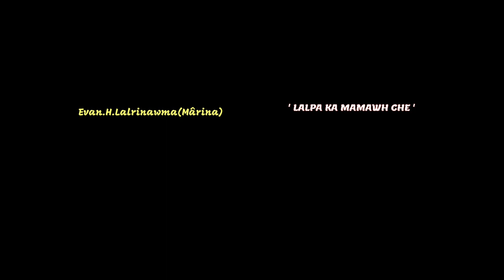Evan.H.Lalrinawma(Mârina) - ' THUTHLUNG VANGIN (Live Solo)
Kum 2011 Kumtir lam kha ani ta n ka hria.
Lunglei District PYD Conference.. Lungsen khuaa neih ṭum kha...
Khami ṭuma Ka zai kha a nia...
Khang hun te kha ava ngaihawm em...

Khawvelah hian thil ropui emgamh ka nei lo.
Ka neihchhun chu Lalpa leh A Thuthlung thianghlim hi a ni tawp mai.
Hei hi chatuana chhe ve theilo Hausakna chu a ni...

Lalpa. ka lawm e

       - Mârina Hauhnar